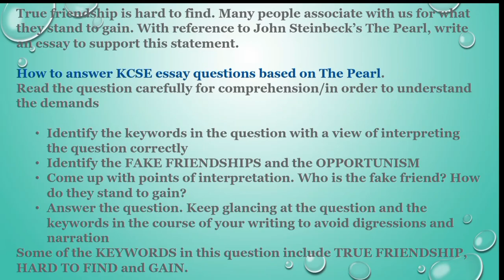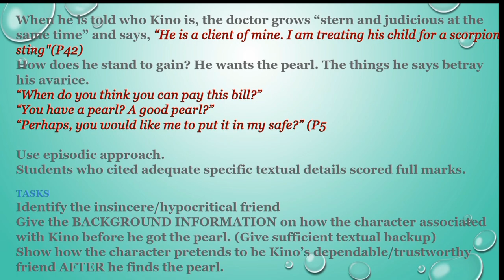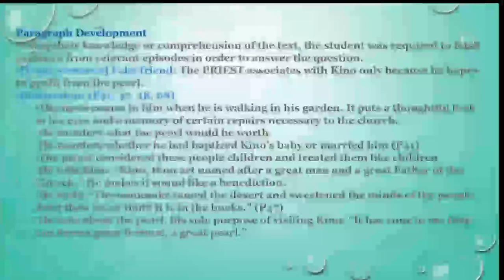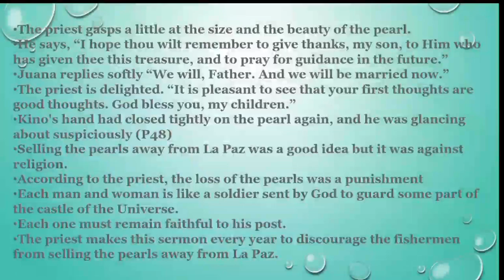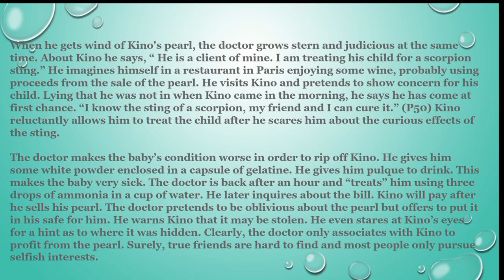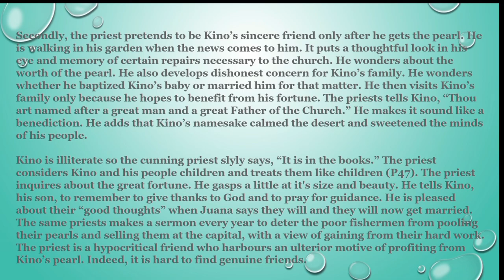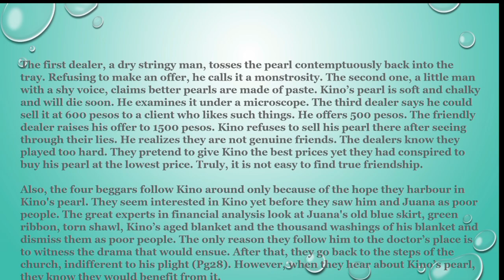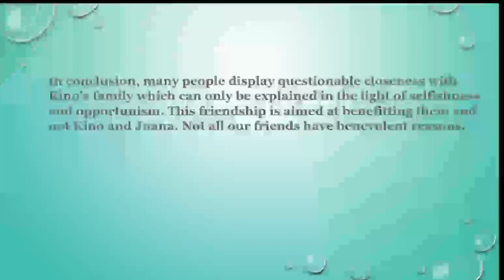pearlessay finalprediction 2022November